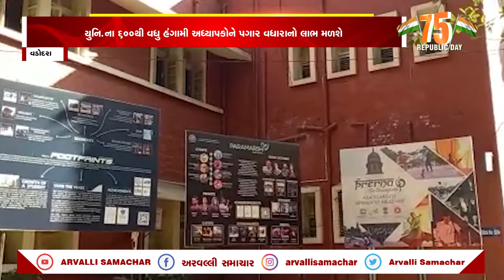AFTERNOON BULLETIN: આજના તાજા સમાચાર || ARVALLI SAMACHAR || 26-01-2024